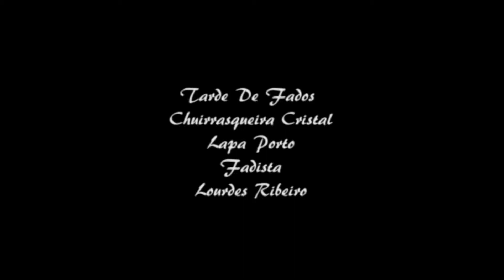Lourdes Ribeiro Tudo isto é Fado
Tarde de fados na Currasqueira Cristal Lapa  Porto